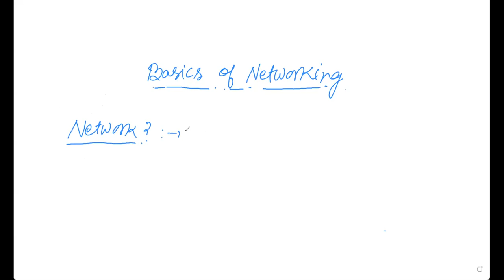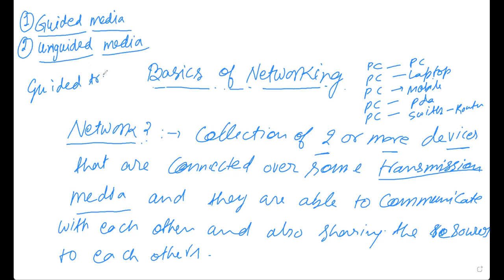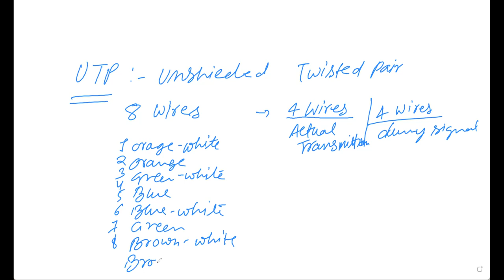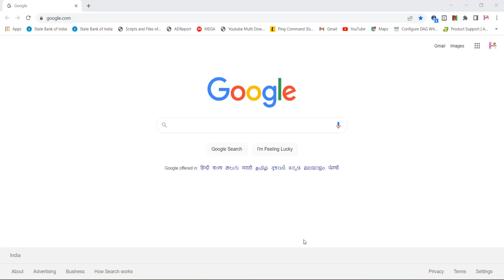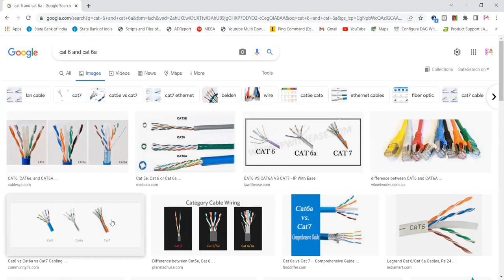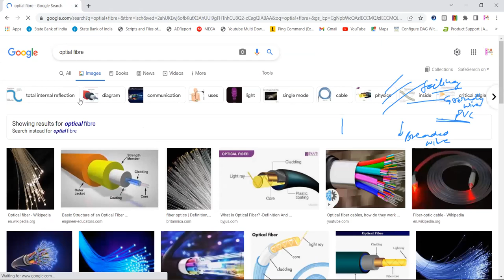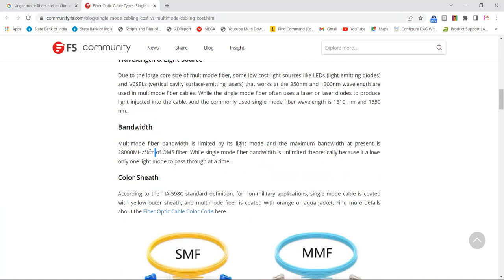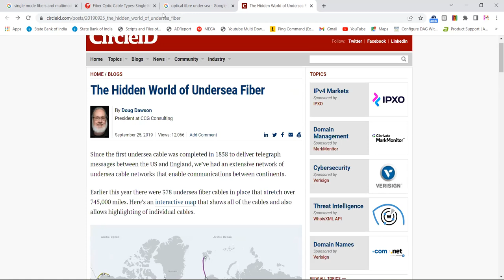Networking Key Terms and Concepts for CCNA and MCSE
What is the difference between LAN and WAN , Topologies and Cables , wired and Wireless Technologies and how to deploy LAN and WAN .
this channel aims is to encourage students and it professionals to deploy windows server based computers to optimized and monitor with real experience with server plateform.